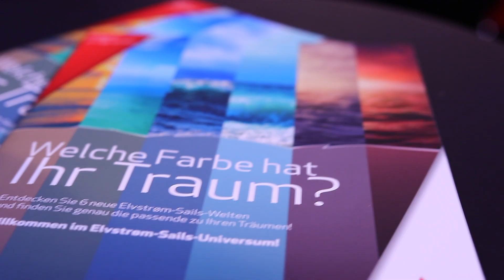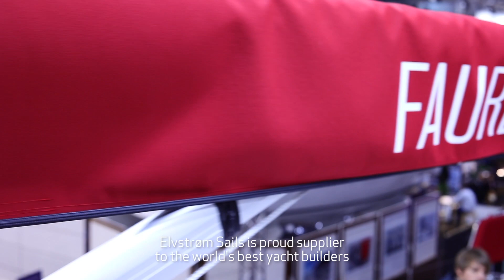Welcome to the Elvstrøm Sails Universe / Boot 2019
Introducing our 6 new sailing worlds.